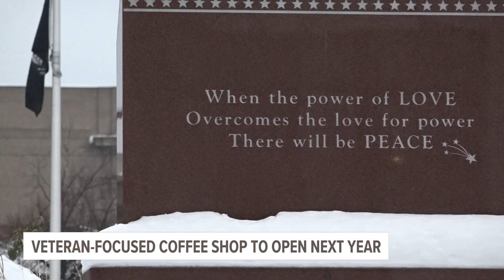Veteran-focused non-profit revamping historic building in Downtown Grand Rapids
Has Heart plans to open a coffee shop in Veterans Memorial Park.